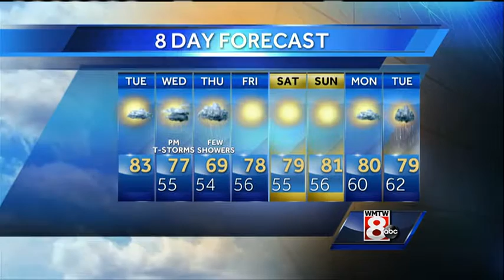Ted's Tuesday Morning Weather Forecast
How's the weather looking for your Tuesday? Get your latest Maine's Total Weather video forecast from Meteorologist Ted McInerney.